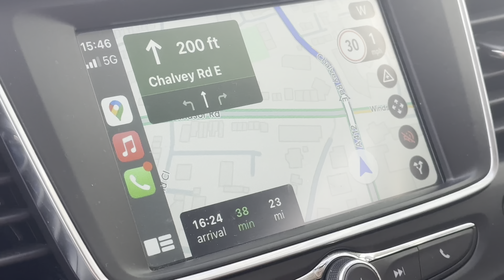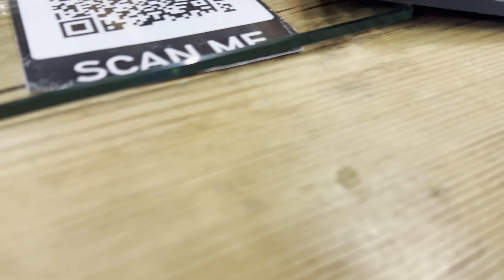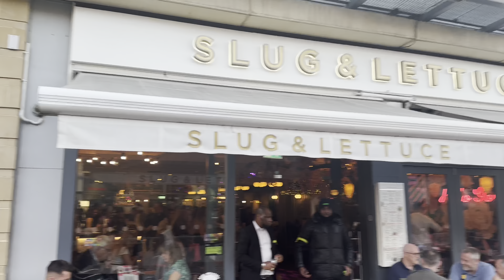Let's Go Get Pierced with Work Bestie: Reading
Join me and my work bestie as we head to Reading for a spontaneous dermal piercing adventure! Watch as we take you through the entire process—from nervously walking into the studio to the final reveal. We’ll share our reactions, the experience of getting pierced, and all the fun moments. If you’ve ever thought about getting a dermal piercing or love seeing new adventures, this video is for you!

Facebook: Let Dem See Ur Mind

Listen to the audio version of this podcast

Amazon Music: ⁠